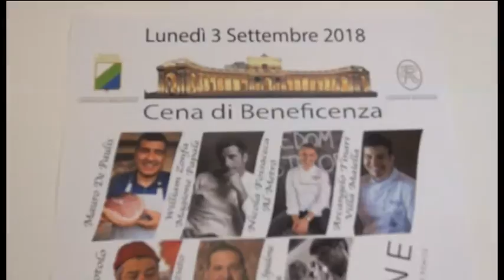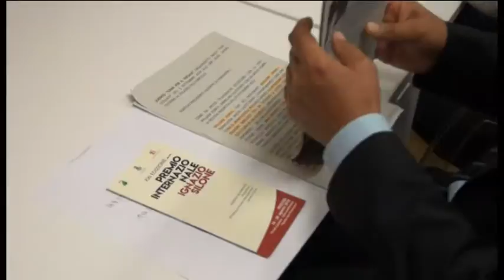Chef stellati insieme per la Caritas di Coppito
Sarà una serata speciale quella del 3 settembre quando a Palazzo dell’Emiciclo a L’Aquila chef stellati abruzzesi si ritroveranno insieme e prepareranno i loro piatti nell’ambito di un evento a sostegno della Caritas aquilana. Fautore dell’iniziativa è stato lo chef aquilano William Zonfa